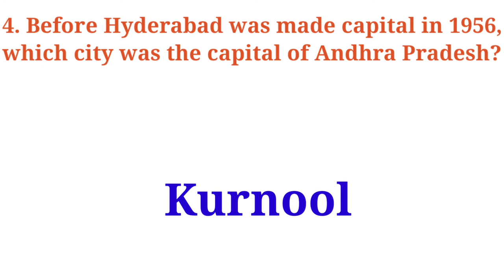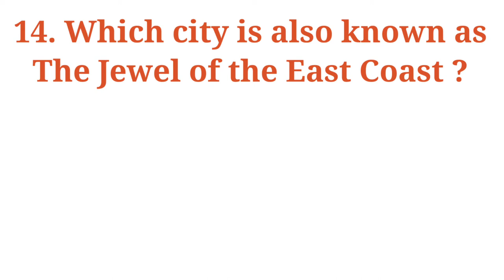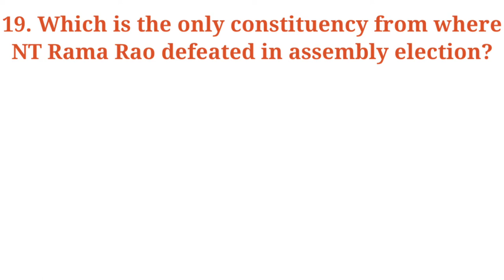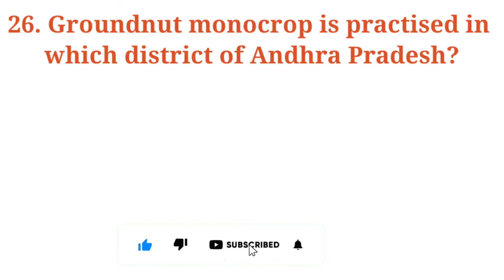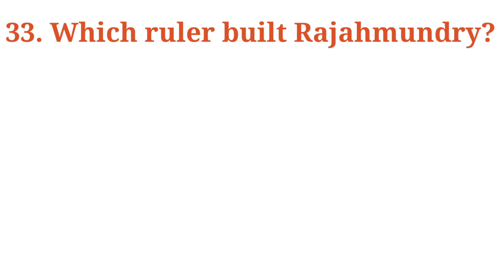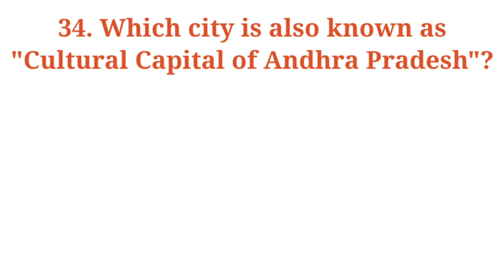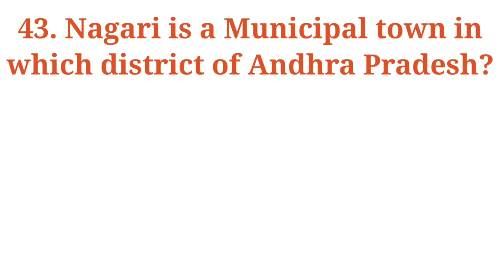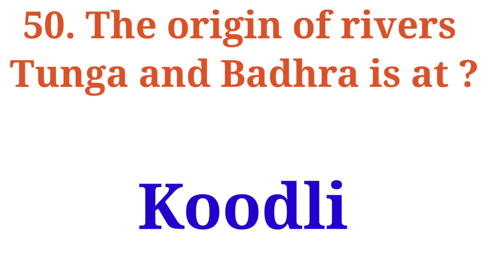Andhra Pradesh State GK Quiz | Andhra Pradesh GK Question and Answers | 50 Question AP GK in English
Andhra Pradesh GK Question and Answers for Andhra Pradesh PSC - APPSC, Group 1, Group 2, Group 3, Group 4 exams, APTET Exam, Andhra Police exams, Andhra Pradesh postel circle exam, APPSC Preliminary and others exams

when was Andhra Pradesh established
how many districts are in Andhra Pradesh
which is the largest district in Andhra Pradesh
who is the first sports person to receive Rajiv Gandhi Khel Ratna award from Andhra Pradesh
Before Hyderabad was made capital in 1956, which city was the capital of Andhra Pradesh
In which district, the Tirumala Venkateshwara temple is located
Who was the first person to translate the Mahabharata in telugu language
Which one was the first dynasty to rule Vijayanagara Empire
When NT Rama Rao became the first chief minister of Andhra Pradesh
Which is the only constituency from where NT Rama Rao defeated in assembly election
Which one is the largest city by area wise in Andhra Pradesh
When the Andhra University was established
When was Seshachalam Hills declared as biosphere reserves of India
The Srisailam Dam is build on which river
In which year the telangana state was seperated from Andhra Pradesh
Who is known as father of Telugu Cinema
Which is the first full length Telugu movie
In which year the Ramaji Film City was established
Which is the first telugu newspaper
which is the largest district by population in Andhra Pradesh
Which is the largest Dam in Andhra Pradesh
The Nagarjuna Dam is built on which river
which city is also known as the jewel of the east coast
who is the founder of Hyderabad state Congress
which will be the capital of Andhra Pradesh after Hyderabad
what is the state animal of Andhra Pradesh
Blackbuck
Groundnut monocrop is practised in which district of Andhra Pradesh
the first book that was printed in telugu

Andhra Pradesh GK
General Knowledge